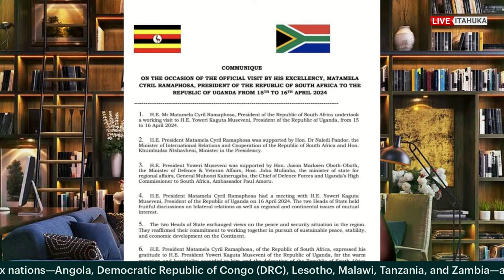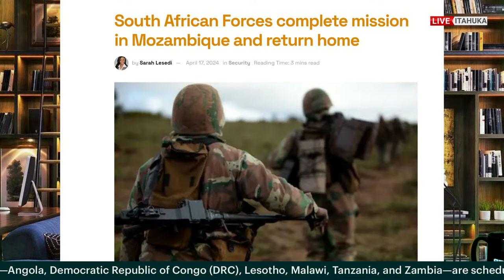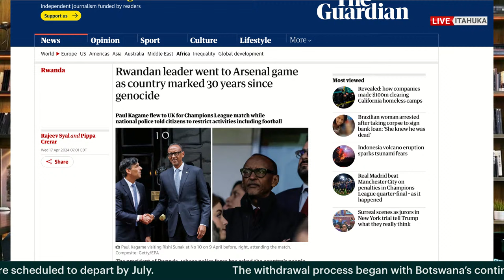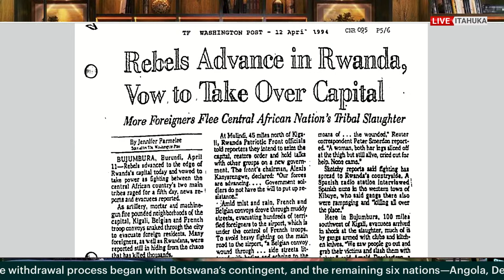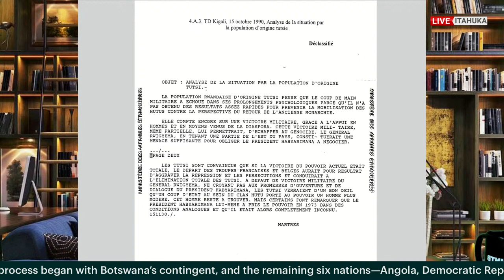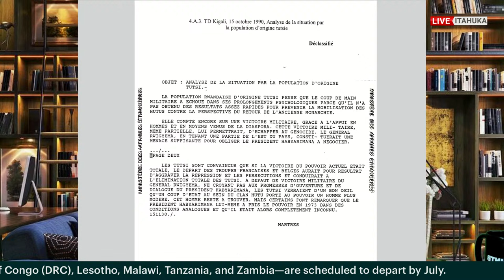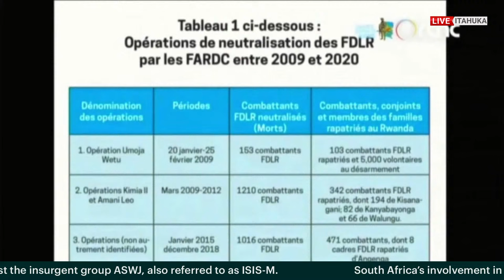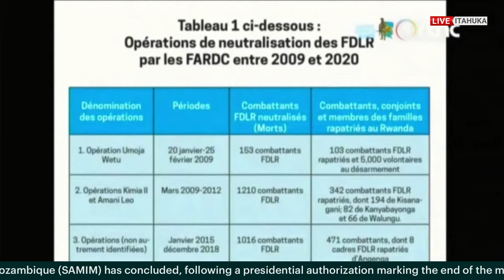KIGALI - UPDATE KURUPFU RWA RUJUGIRO & CDF MUHOOZI YAHAYE UBUHE BUTUMWA MAJ. GEN. VINCENT NYAKARU…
Itahuka Radio